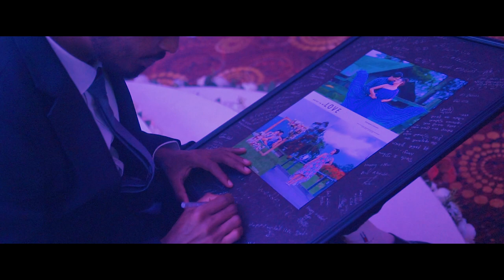Tharindu & Dhanushka | Wedding Highlight Film by Meraki Pictures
Love begins in a moment, grows over time and lasts an eternity.
Thank you for letting us document your love. May the immense love and adoration you both have remain forever and more.
Congratulations on your happily ever after from the Meraki pictures team.